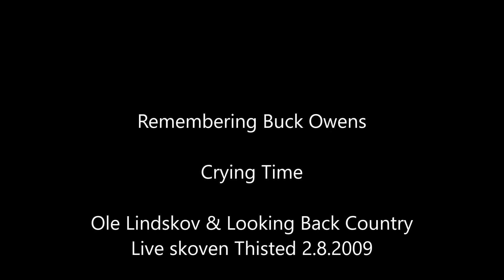Crying time_Ole Lindskov & Looking Back Country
Remembering Buck Owens 2021